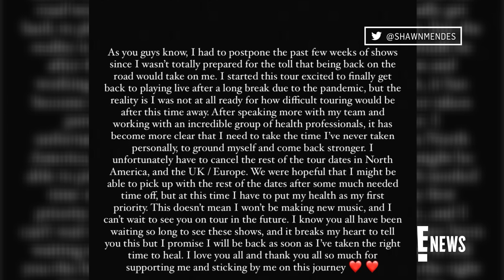Shawn Mendes Cancels Remainder of Wonder World Tour | E! News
Shawn Mendes reveals the news on Twitter, saying he needs time "to ground myself and come back stronger" after initially postponing shows amid mental health journey.